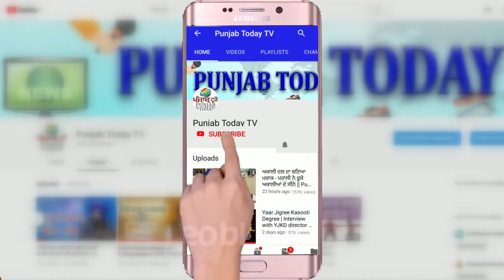पटियाला खुदकुशी घटना: परिवार अनुसार पुलिस दोषी, पुलिस ने खोला राज़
ਪਟਿਆਲਾ 'ਚ ਖ਼ੁਦਕੁਸ਼ੀ ਕੇਸ: ਪਰਿਵਾਰ ਵਲੋਂ ਪੁਲਿਸ 'ਤੇ ਦੋਸ਼, ਪੁਲਿਸ ਵਲੋਂ ਦੂਜਾ ਪੱਖ ਪੇਸ਼